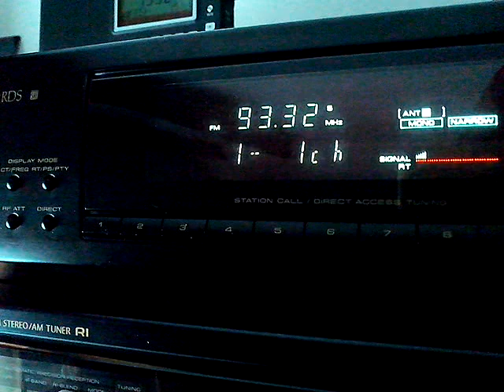Beli Manastir HR1 tropo reception in Romania (Brasov, 500Km+ distance)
Beli Manastir - Croatia
Tropo reception